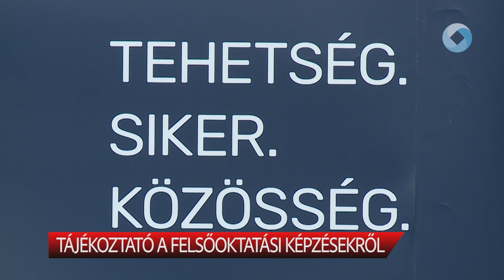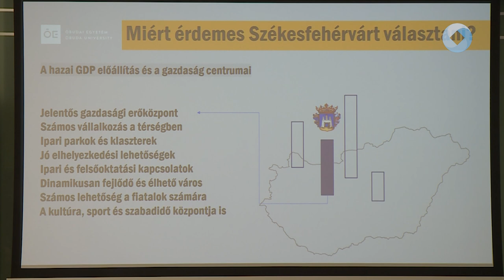TÁJÉKOZTATÓ A FELSŐOKTATÁSI KÉPZÉSEKRŐL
Elsősorban középiskolai pedagógusoknak és intézményvezetőknek szólt az a felsőoktatással kapcsolatos fórum, amelyet az Óbudai Egyetemen rendeztek szerda délután. A jelenlévők a Székesfehérváron induló felsőoktatási képzésekről, a felvételi eljárás részleteiről és a többletpontok rendszeréről kaptak tájékoztatást.